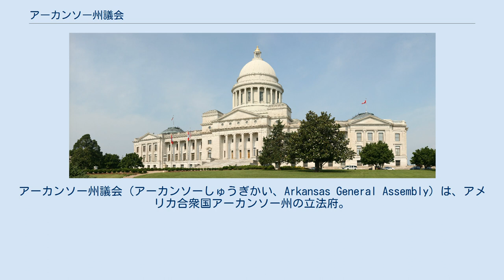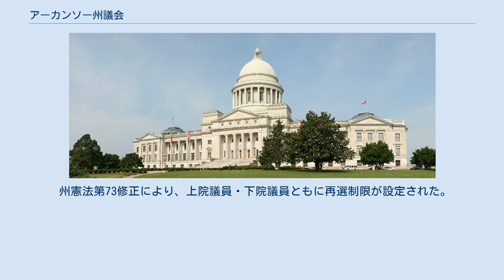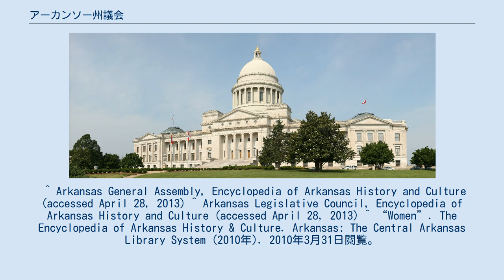アーカンソー州議会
アーカンソー州議会（アーカンソーしゅうぎかい、Arkansas General Assembly）は、アメリカ合衆国アーカンソー州の立法府。
両院制で、定員は上院35名、下院100名。
通常議会の会期は最長60日であるが、議決によって延長することができる。
また、通常議会開催時期以外であれば、州知事はいつでも特別議会を招集することができる。
州都リトルロックに州会議事堂がある。
 州5つ目の憲法となる、アーカンソー州憲法によって設置された。
最初の憲法が承認されたのが1836年1月30日。
現在の憲法が承認されたのが1874年である。
 当初は隔年開催されていたが、現在では毎年開催に変更されている。
 1922年、フランシス・ハントが下院議員に選出され、州議会初の女性議員となった。
 アーカンソー州議会には、アーカンソー州の州法を制定し、修正する権限が与えられている。
州知事は法案に対して拒否権を持つが、議会の過半数によって再議決することで、拒否権を覆すことができる。
 州憲法第73修正により、上院議員・下院議員ともに再選制限が設定された。
下院議員は3期6年、上院議員は2期8年が限界である。
 ^ Arkansas General Assembly, Encyclopedia of Arkansas History and Culture (accessed April 28, 2013) ^ Arkansas Legislative Council, Encyclopedia of Arkansas History and Culture (accessed April 28, 2013) ^ “Women”. The Encyclopedia of Arkansas History & Culture. Arkansas: The Central Arkansas Library System (2010年). 2010年3月31日閲覧。